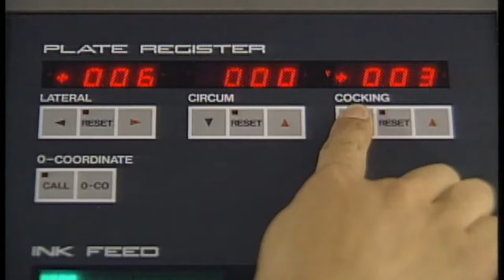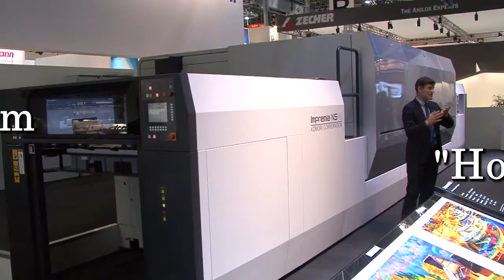Komori America Corporation : 2021 Associate Member Film Fest